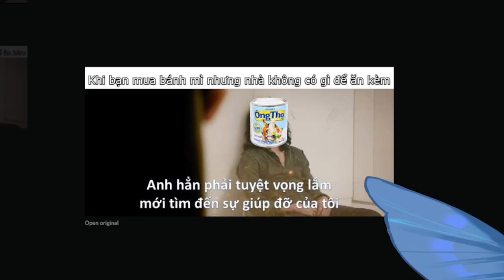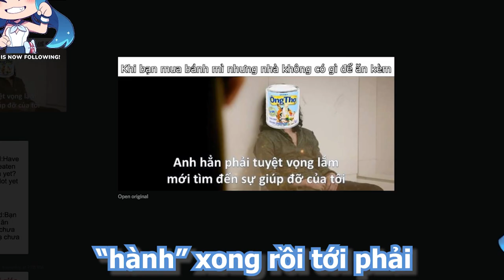Bao và MEME Sữa Ông Thọ